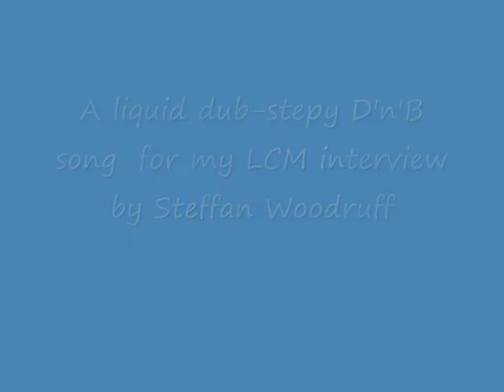With a little help from Huw Edwards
Liquid D'nB, dub-step.  made this for my LCM interview.